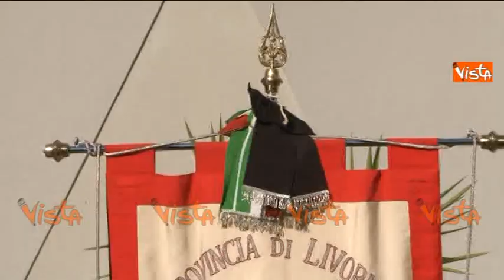TOAFF FUNERALI A LIVORNO, IL RICORDO DI GIANNINI E NOGARIN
(Agenzia VISTA) - LIVORNO, 20 Aprile 2015 - I funerali di Elio Toaff, rabbino capo della Capitale dal 1951 al 2001. Tra i presenti alla cerimonia il ministro dell'Istruzione Stefania Giannini e il sindaco Nogarin.
COURTESY ITALIA7